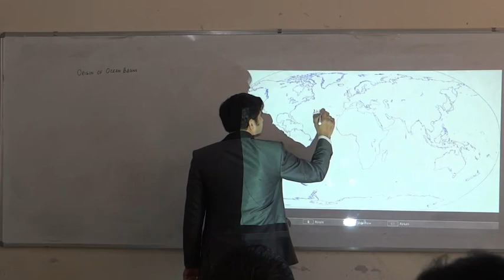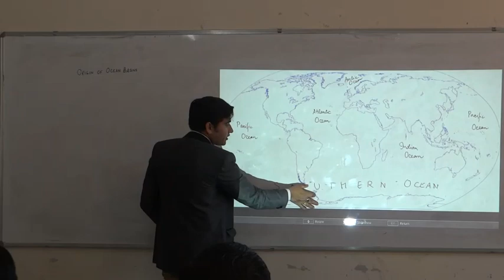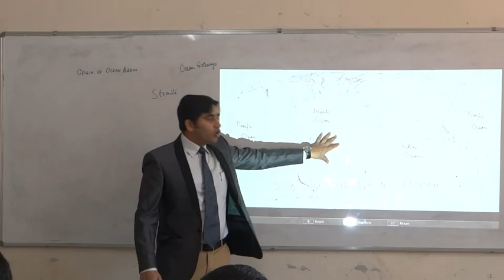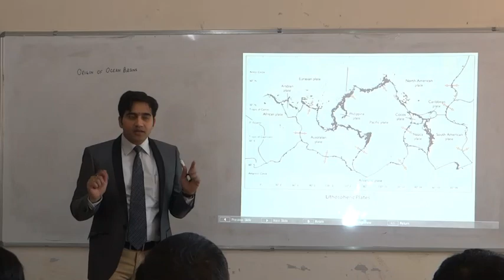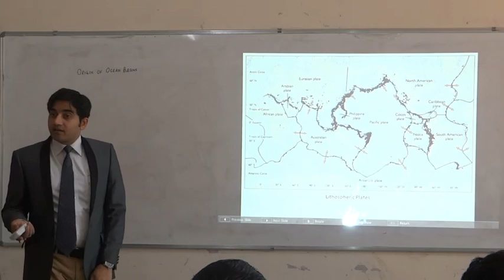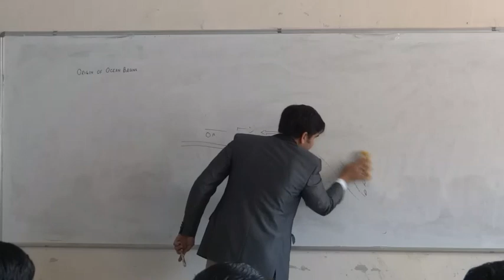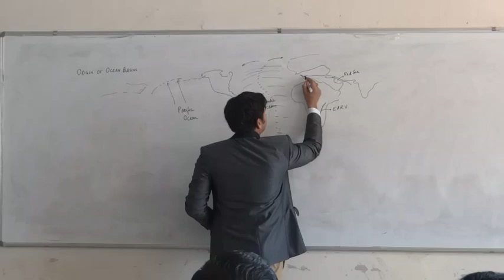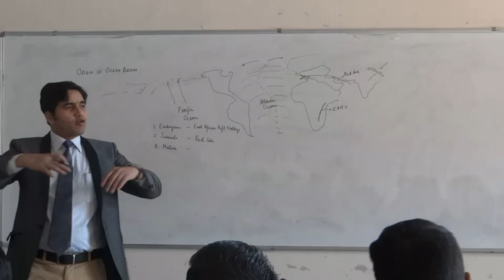Plate Tectonics & Wilson Cycle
Introduction to Oceanography-
M.Sc. Geology Class